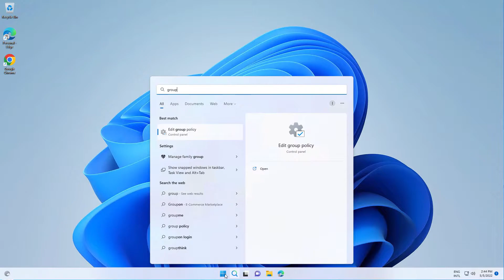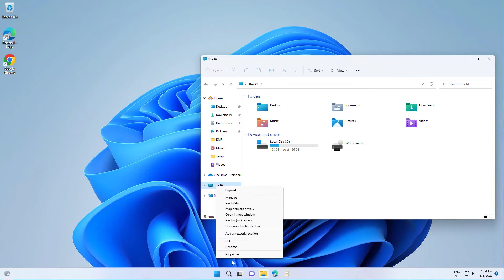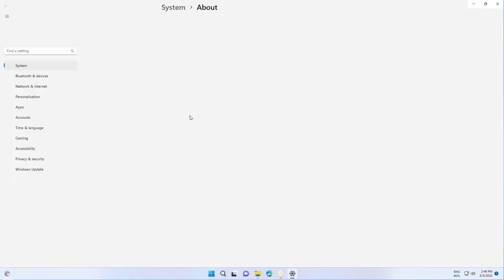✅ How to reset Virtual Memory or Page File in Windows 11